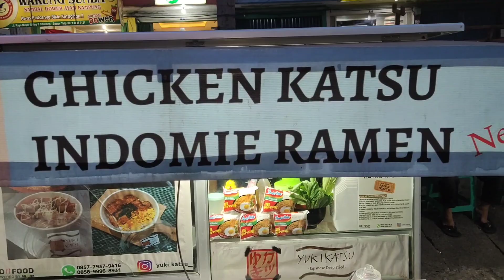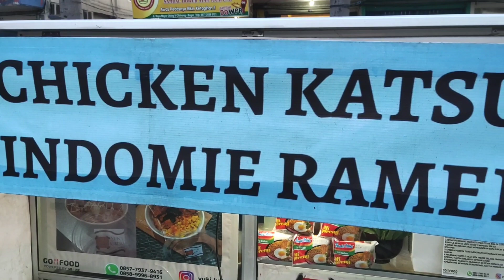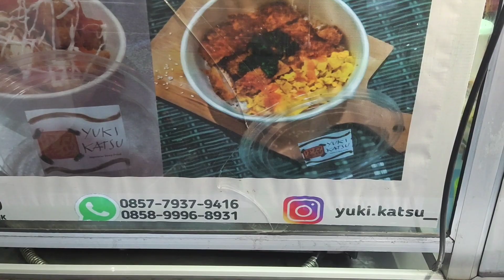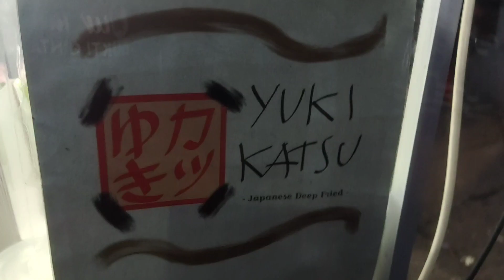Ide jualan CHIKEN KATSU‼️ Japanese Deep Fried Yang Di Jual Kaki Lima By YUKIKATSU //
CHIKEN KATSU Jumbo!!! Japanese Deep Fried Yang Di Jual Kaki Lima By YUKIKATSU //

Lokasi
Yuki Katsu

Buka jam 15.00 s/d 22.00

sedia Chiken katsu
           Rice bowl
           Chiken Bites
            Indomie Ramen

Harga 15k s/d 22k

Bisa pesan GO FOOD

00:00 intro
01:20 perkenalan dan ngobrol sama penjual
05:50 proses pembuatannya
08:30 selamat makan gaess 😋😋

Terima kritik n saran
Kamera hp Vivo v19
editing with Kine Master

terima kasih kepada Alloh SWT